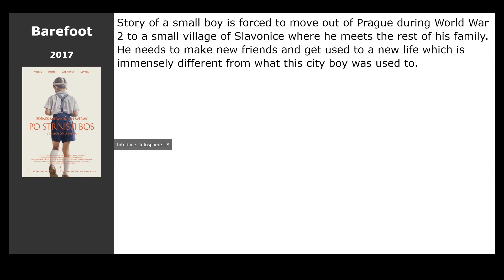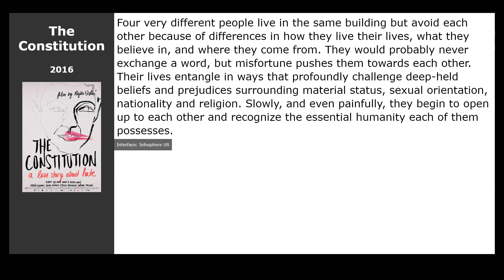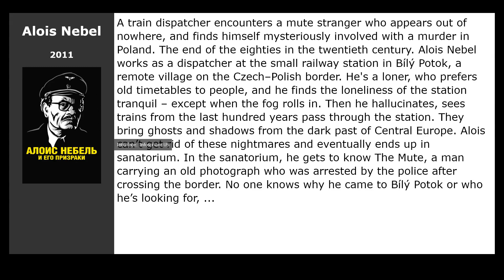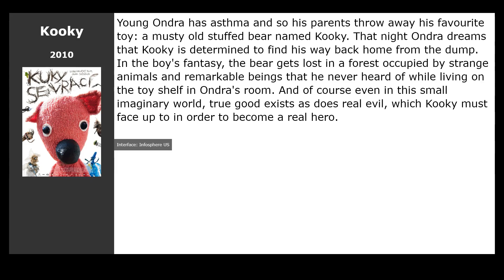13 Best Czech films about the mute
List of the best Czech films about mute people and those who have lost the ability to speak, selected by visitors to our site:

00:00 Introduction
00:13 The Bad Batch (2017) / genre: horror, fantastic, drama
00:26 All or Nothing (2017) / genre: melodrama, comedy
00:39 Barefoot (2017) / genre: drama, comedy
00:52 A Bag of Marbles (2017) / genre: drama, biography, history
01:05 Satisfaction 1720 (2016) / genre: drama, comedy
01:18 The Constitution (2016) / genre: drama, comedy
01:38 Our Summer in Provence (2014) / genre: family, drama, comedy
01:51 Vic + Flo Saw a Bear (2013) / genre: thriller, drama, crime
02:07 Frankenstein&#39;s Army (2013) / genre: horror
02:20 Tender Waves (2013) / genre: melodrama, comedy
02:33 A Royal Affair (2012) / genre: drama, melodrama, biography
02:47 Alois Nebel (2011) / genre: cartoon, drama
03:00 Kooky (2010) / genre: cartoon, fantasy